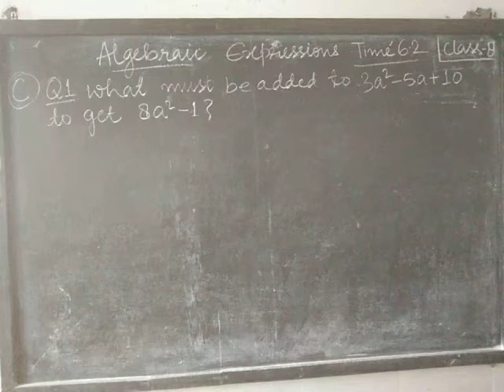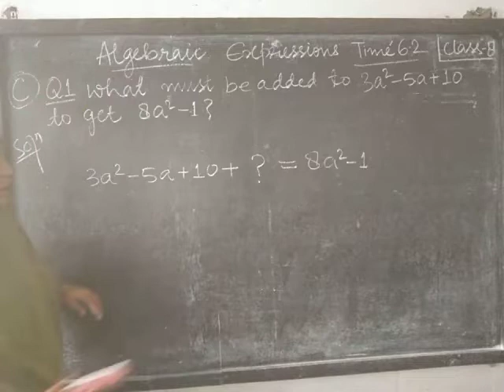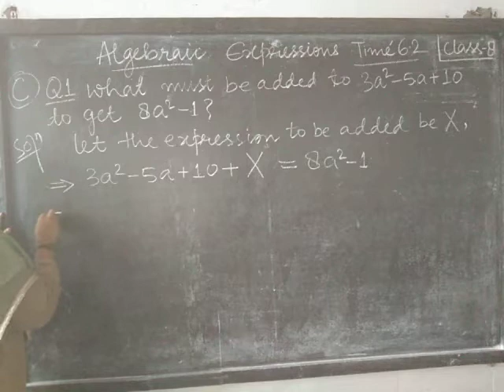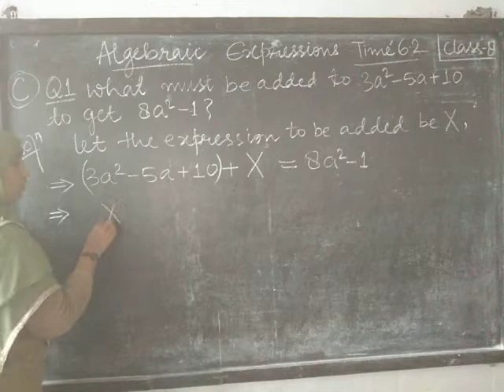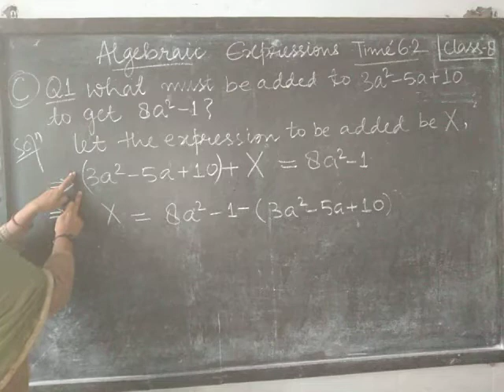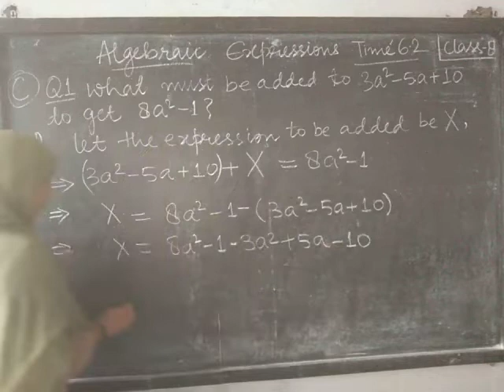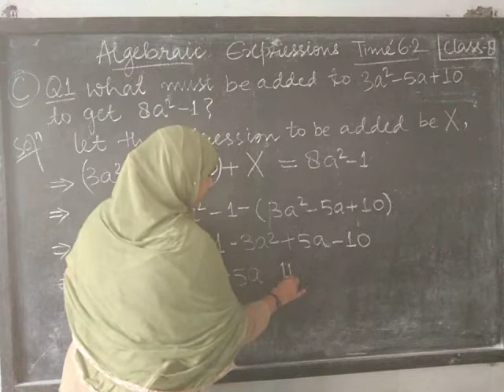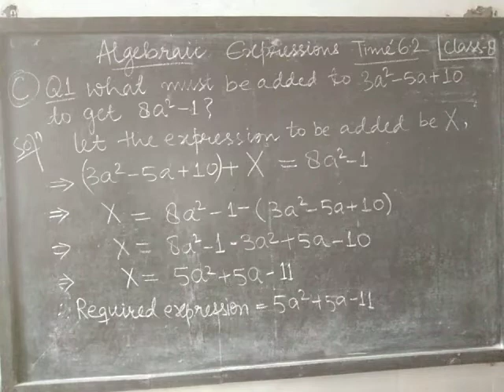CLASS-8 : CHAPTER 6 : ALGEBRAIC EXPRESSIONS : EX 6.2 PART C Q1